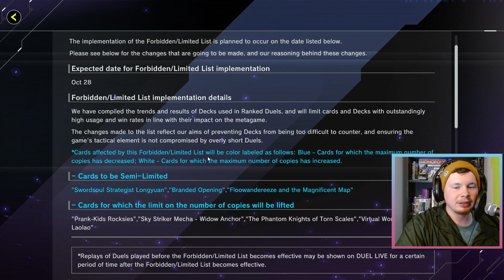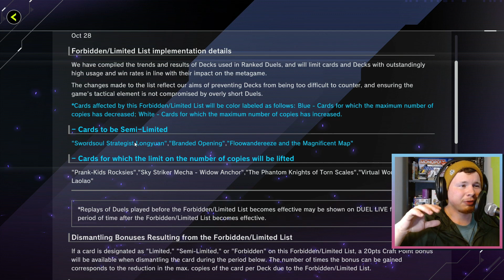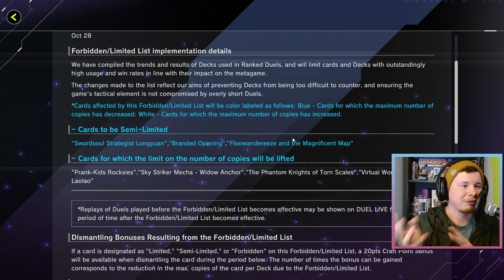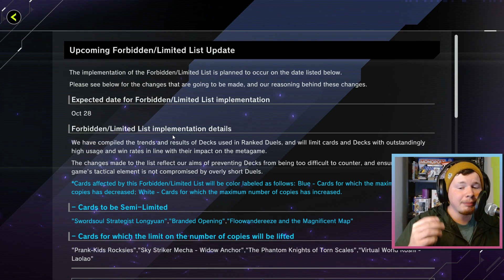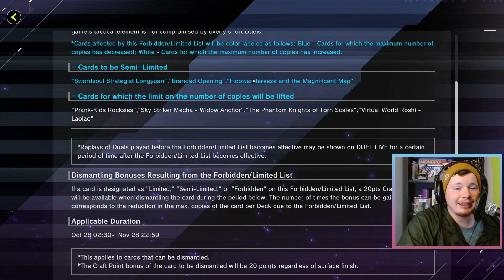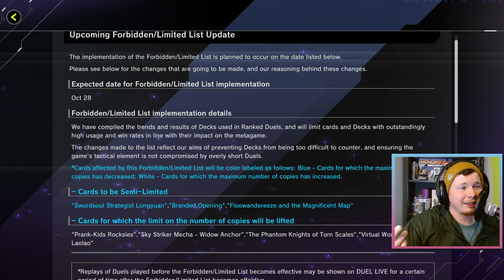*NEW* BANLIST ALREADY?! | Flunder got hit! technically.. (banlist reaction) [Yu-Gi-Oh! Master Duel]